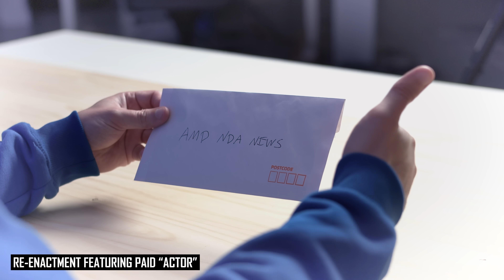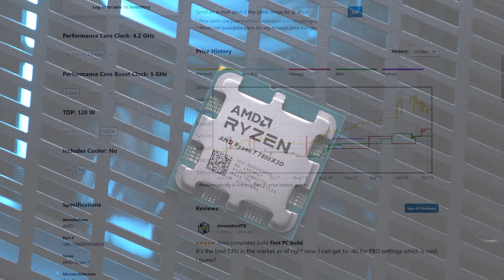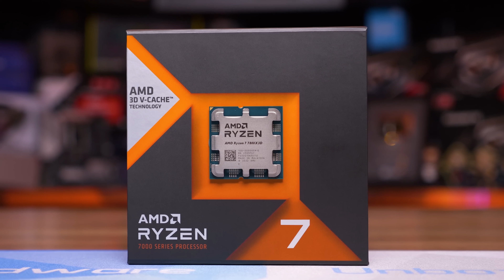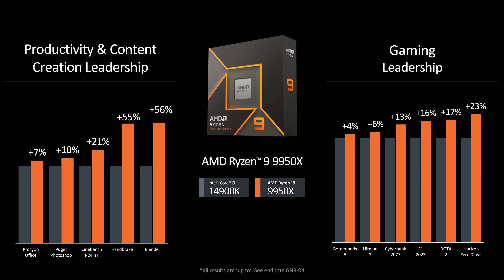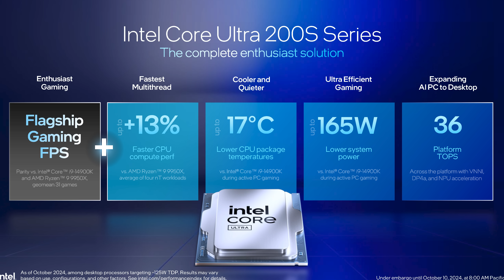AMD Steals Intel's Thunder - Ryzen 9000X3D "Announced"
Video Index
00:00 - Welcome to Hardware Unboxed
03:35 - Why Did AMD Announce It Like This?
06:19 - Also There's Temporary Price Cuts for Ryzen 9000

AMD Steals Intel's Thunder - Ryzen 9000X3D "Announcement"